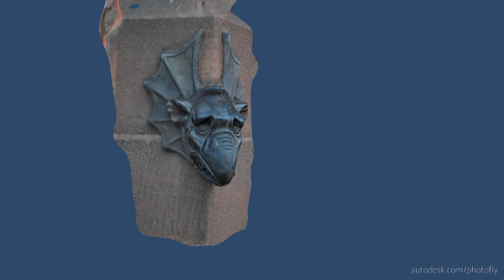Gargouille Frontale, Cathédrale de Strasbourg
Petite gargouille, devant la porte de la cathédrale de Strasbourg.

Little gargoyle, in front of Strasbourg's cathedral.